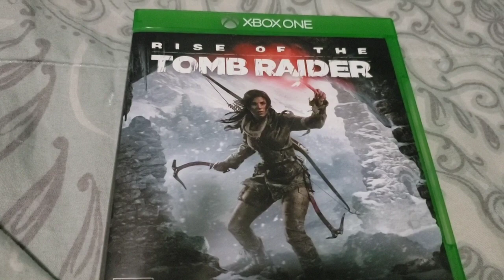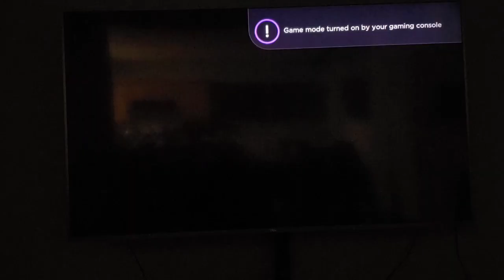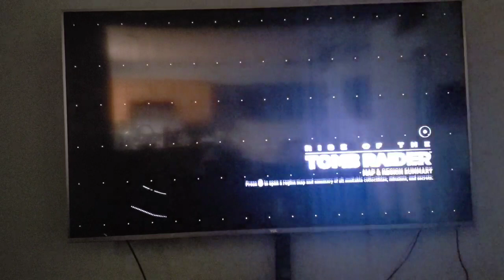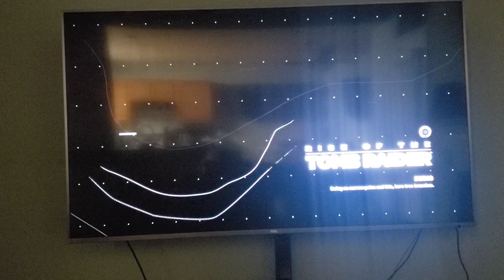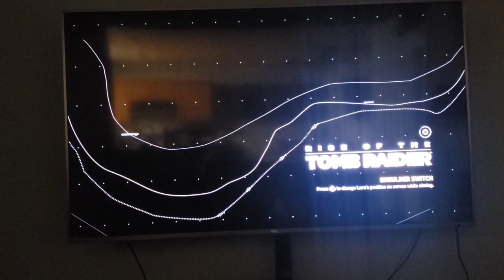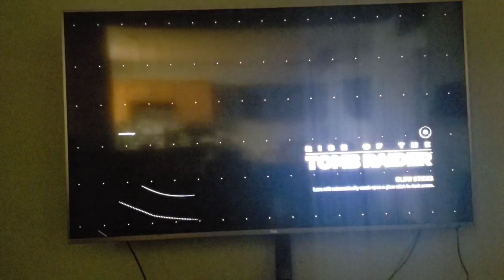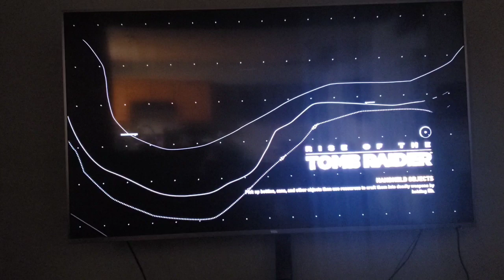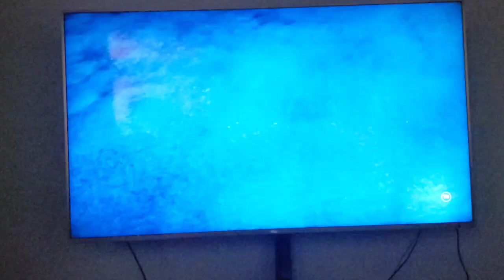Rise Of The Tomb Raider Gameplay For Xbox One (I'm The Clumsiest Tomb Raider)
Here's some gameplay from Rise of the Tomb Raider for the Xbox One and from Square Enix and Microsoft Studios.